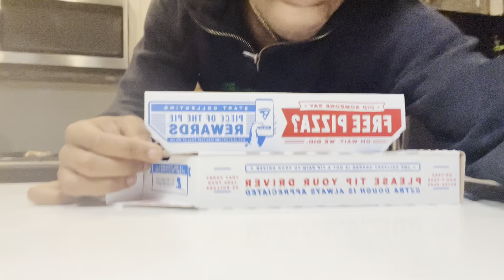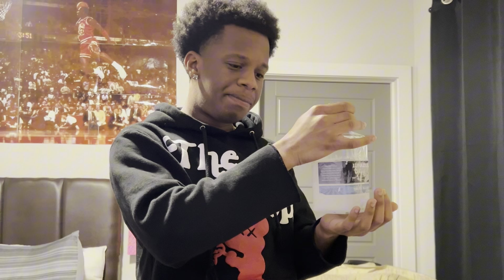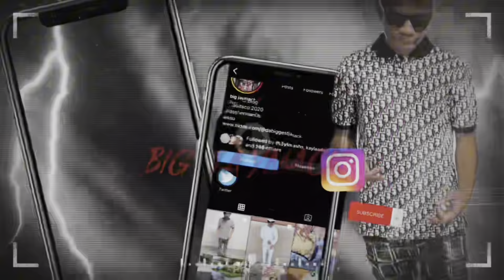GERVONTA DAVIS VS FRANK MARTIN | FIGHT PARTY VLOG